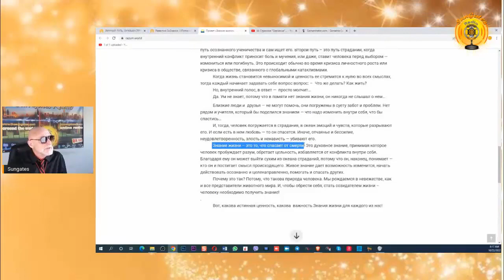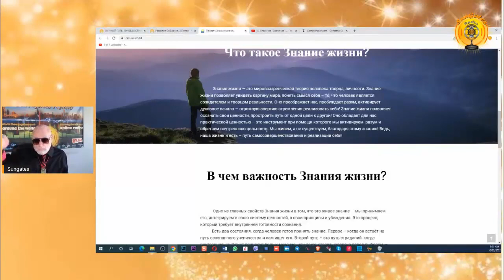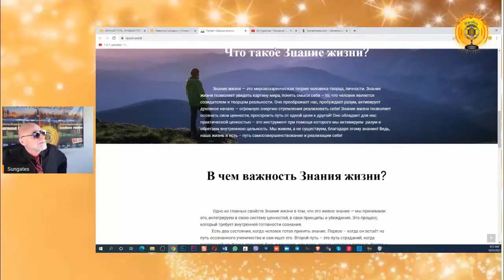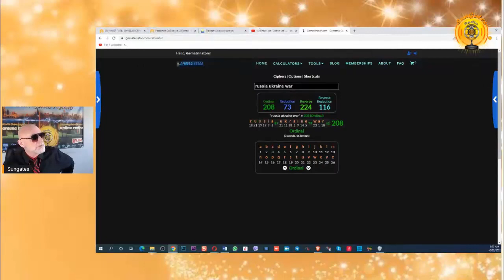Вечное и Временное. Доброе и Злое. Где находится Консенсус? Часть 1. Майкл Мелихов.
Вечное и Временное. Доброе и Злое.
Где находится Консенсус?
Часть 1

Майкл Мелихов, Психолог и астронумеролог, путешественник, публицист, автор статей о духовном развитии человека, его предназначении и карме. Президент и основатель Центра Sungates и Ютуб канала Центра Sungates - Sungates_University (г.Чикаго, США), Основатель и руководитель Международного Проекта Центра SunGates – "Университет Развития Личности". Почетный профессор Университета Ставропигион, по линии Юнеско.